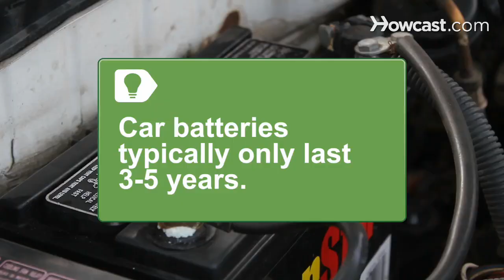How to Diagnose Car Battery and Starter Problems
Use these tips to diagnose your car's battery and starter problems.

Step 1: Turn on your ignition
Turn on your ignition if your car engine won't turn over. Listen carefully to any sound produced.

Step 2: Consider a dead battery
Consider the possibility of a dead battery. If trying to start the engine only produces a "click" sound, this may be the case. If you left your car lights on the night before, the battery could have gone dead, and you'll need to have the battery jump-started. If the battery is very old you may have to get a new one.

Tip
Car batteries typically only last 3 to 5 years.

Step 3: Consider a possible alternator problem
Consider a possible alternator problem if turning on the ignition produces a whining sound, but you have a newer battery. If the alternator is bad, it will not charge the battery when you drive the car. You can use jumper cables and another battery to start the car, but the same problem will occur again. Have the alternator checked and replaced if necessary.

Step 4: Consider a possible starter problem
Consider a possible starter problem. If you hear a click when you turn on the ignition and the problem is not due to your battery, the starter's solenoid may have a weak spot inside. If so, the starter will not be able to produce enough current to start your engine, and you will have to have it replaced.

Step 5: Visit a mechanic
Visit a mechanic if you're having trouble determining the sound your car is making. It's always better to be safe than sorry!

The Oxford Electric Bell, a battery-powered bell at the University of Oxford in England, has been ringing almost continuously since 1840.